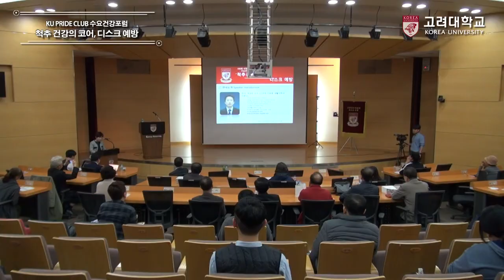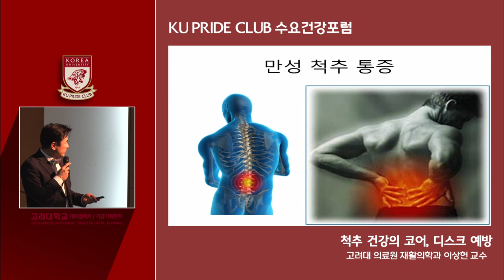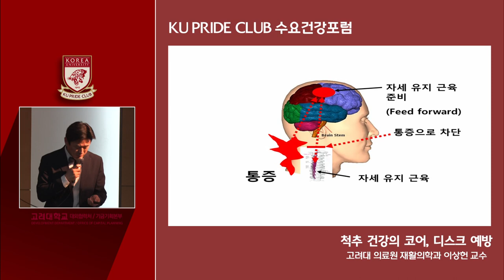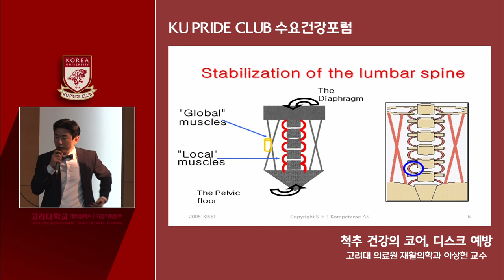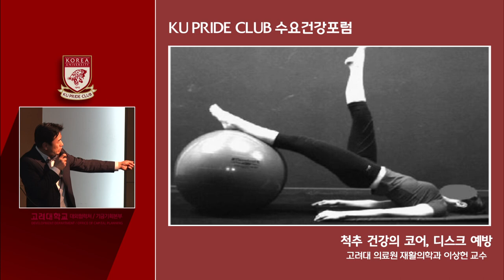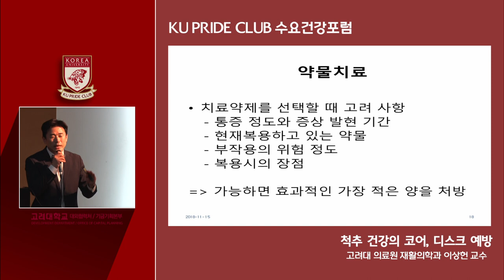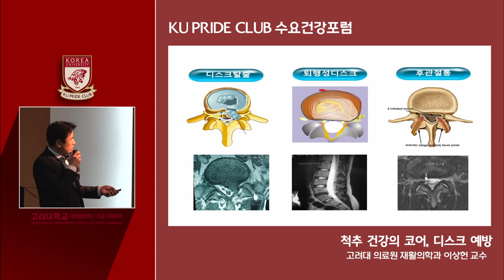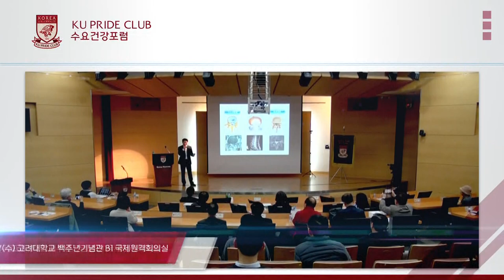[고려대학교 Korea University] KU PRIDE CLUB 수요건강포럼-척추건강의 코어, 디스크 예방_이상헌 교수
KU PRIDE CLUB 수요건강포럼
척추건강의 코어, 디스크 예방
이상헌 교수 (고려대학교 의료원 재활의학과 전문의)

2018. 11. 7